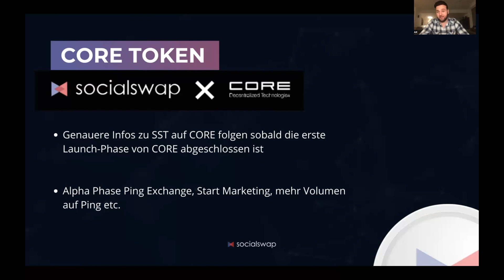CORE / SST Infos I SocialSwap.io